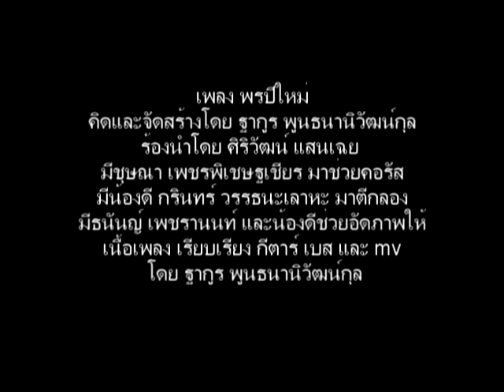พรปีใหม่ แพทย์ใช้ทุนศัลยกรรม ม.อ. Rock version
เอาเพลงสวัสดีปีใหม่มาจัดทำใหม่ ใน style rock-rap
ขอให้มีความสุขปีใหม่กันมากๆ นะครับ